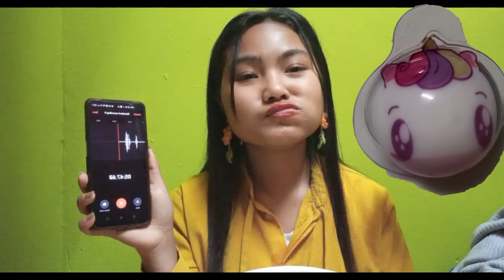Yellow colour Theme Mukbang ||Chaani duatgipa Mukbang 😆